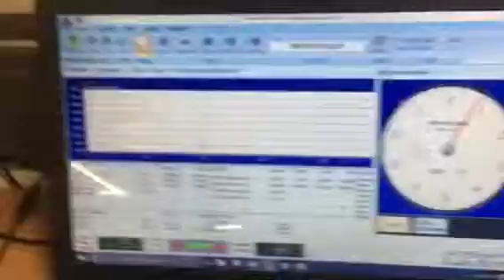Roll check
Checking 0.4 module gear